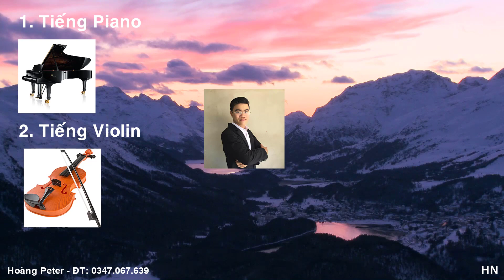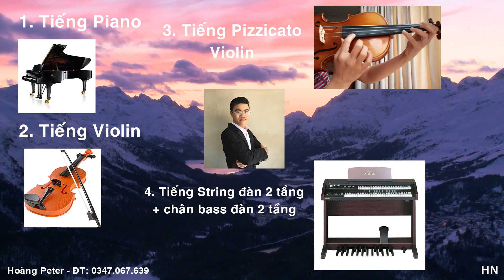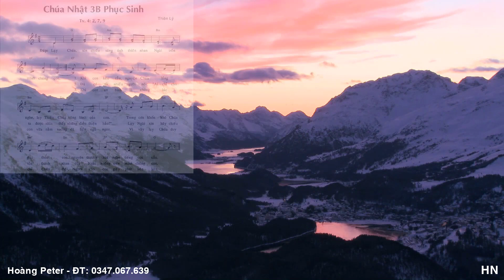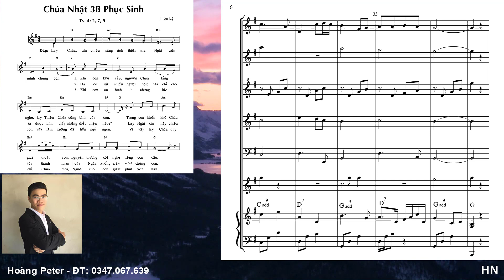ĐỆM ĐÀN THÁNH CA 5 NHẠC CỤ - THÁNH VỊNH 4 - Thiên Lý | Hoàng Peter